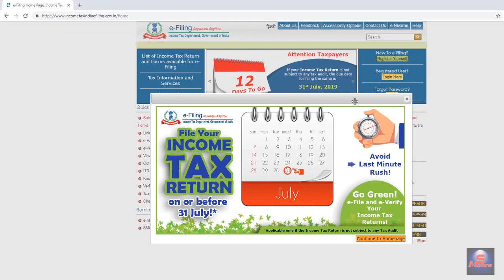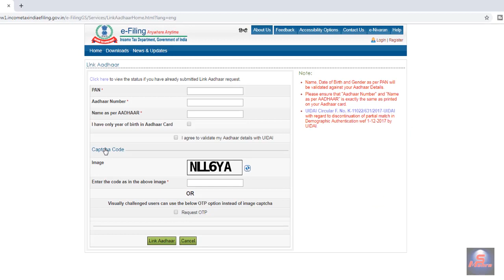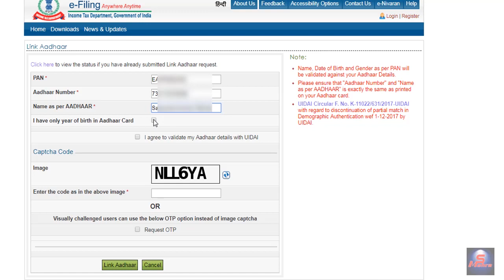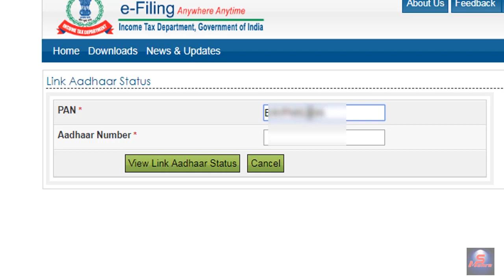लिंक करना सीखे || पैन कार्ड को आधार कार्ड से || How to Link Aadhaar Card with PAN Card || in Hindi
लिंक करना सीखे पैन कार्ड को आधार कार्ड से
how to link aadhar card  to pan card
how to link pan card to aadhar card online in hindi 2019